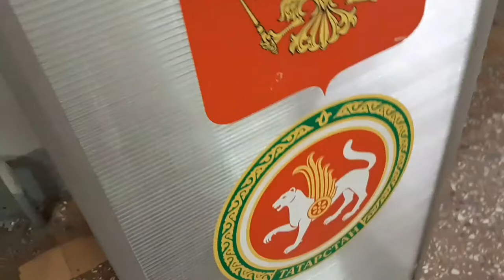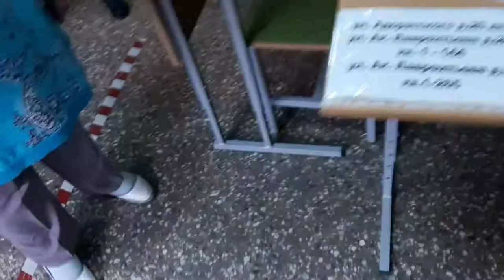Провокации на выборах в Казани. Митинг нельзя, кросс можно.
Провокации во время второго дня "единого дня голосования".😁😁😁
В Перми запретили проводить митинг против нечестных выборов в связи с "опасностью" барановируса, но разрешили провести кросс с участием более 10 тысяч человек.